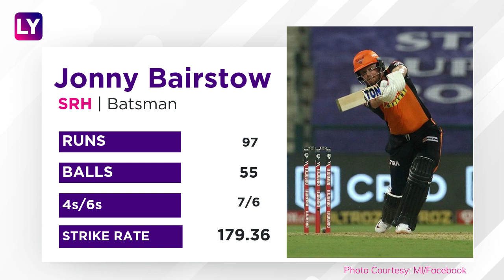Hyderabad vs Punjab IPL 2020: 3 Reasons Why Punjab Lost to Hyderabad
In the 22nd match of Indian Premier League 2020 (IPL 2020) Sunrisers Hyderabad (SRH) defeated Kings XI Punjab (KXIP) by 69 runs to move to third place on the IPL 2020 points table and team standings.